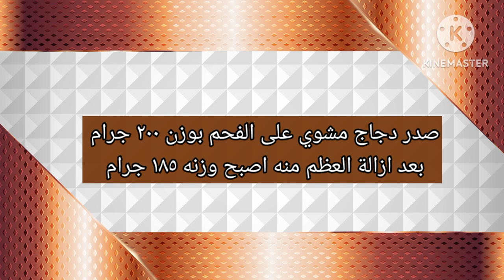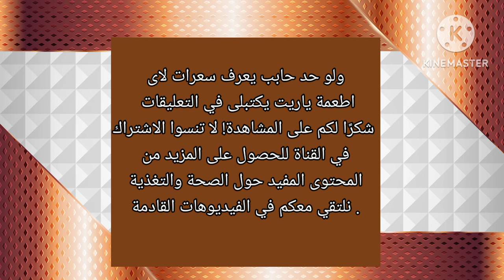سعرات صدر دجاج مشوي على الفحم#ريجيم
في هذا الفيديو،  يتم تسليط الضوء على القيمة الغذائية لصدر الدجاج المشوي، بما في ذلك السعرات الحرارية. ستكتشف كيف يمكن لهذا الطبق أن يكون خيارًا صحيًا للذين يرغبون في مراقبة استهلاك السعرات الحرارية والحفاظ على وزن صحي. ستتعرف على العناصر الغذائية الموجودة في صدر الدجاج المشوي، مثل البروتين والدهون والكربوهيدرات، وكيفية توازن استهلاكها ضمن نظام غذائي يهدف إلى الحفاظ على صحة جيدة. ستستمتع بمشاهدة الفيديو واكتشاف معلومات قيمة حول السعرات الحرارية في صدر الدجاج المشوي على الفحم.